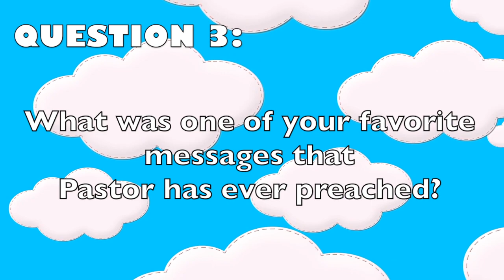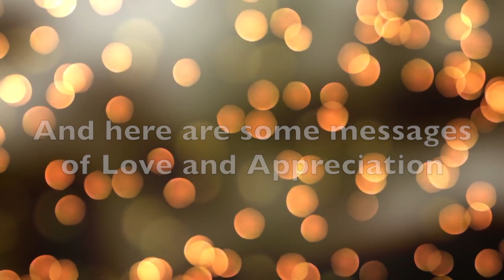Stephen Barker pastor appreciation day